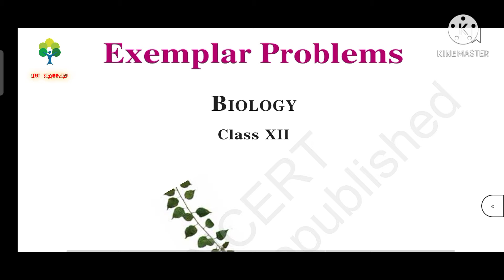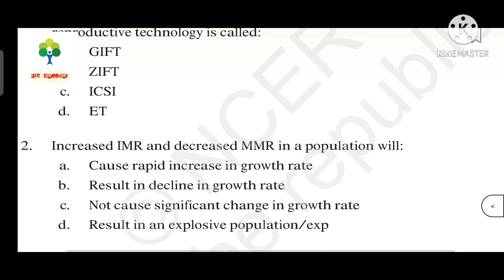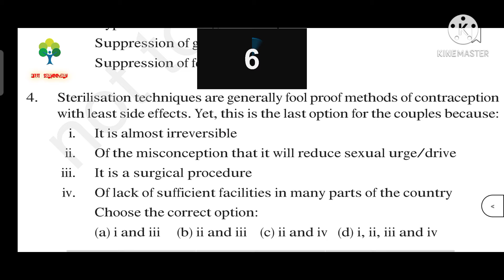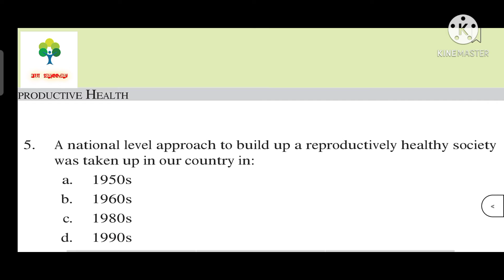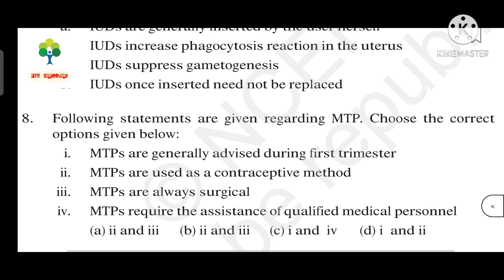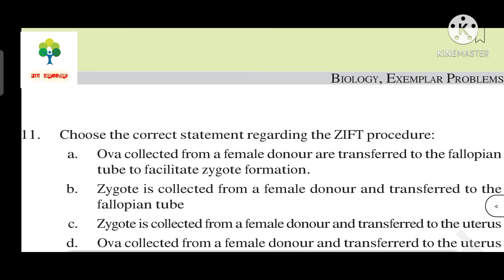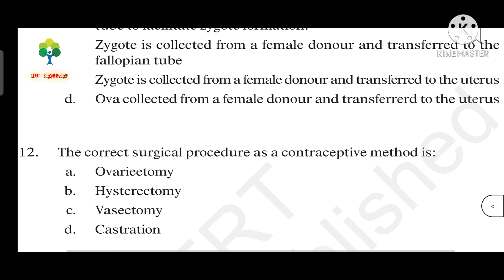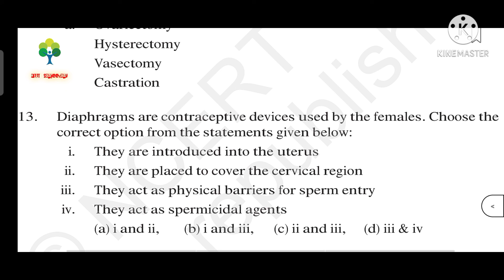REPRODUCTIVE HEALTH | NEET Biology | Short Test | NCERT Exemplar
Here in this video you can attempt a short test of Chapter "Reproductive Health" taken from NCERT Exemplar so as to analyse your strength on the chapter so that you can improve your weak concepts & don't repeat your mistake in your final NEET Exam.